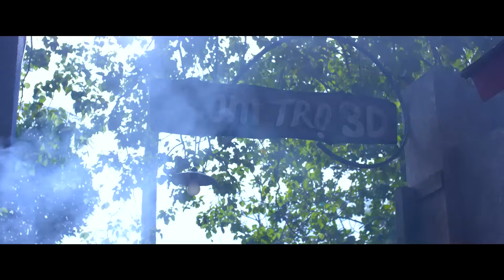Nghề chọn người, chứ người sợ ma nào chọn nghề trang điểm tử thi | Xóm trọ 3D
PHIM CHIẾU RẠP - XÓM TRỌ 3D FULL HD | VIỆT HƯƠNG, HỒNG VÂN, MINH NHÍ, HUY KHÁNH, MAYA, TUẤN DŨNG

Một khu xóm trọ được mệnh danh là “Xóm Trọ 3D” của những người đồng tính nam: Lâm - chủ phòng trọ, mọi người đều gọi Lâm với biệt danh là má. Má Lâm luôn giang tay mở rộng giúp đỡ những người đồng tính khác có hoàn cảnh khó khăn như: Như Ý (Thái Duy), Bảo Bảo (Hoàng Linh), Hiền, Tú (Nam Cường), Lệ (Xuân Nghị), năm con người với năm hoàn cảnh, năm số phận, năm quá khứ khác nhau nhưng duyên phận đã đưa họ đến với nhau, cùng nhau đứng lên vượt qua khó khăn trong cuộc sống. Năm người họ luôn được sự bảo vệ và che chở của một cô gái “xác cô hồn cậu” tên Na và một anh chàng hàng xóm tốt bụng mang nỗi bất hạnh vì bị nghẹn tiếng tên Hùng. Cùng với má Lâm của Nghệ sĩ Minh Nhí, Xóm Trọ 3D còn có sự tham gia của nữ ca sĩ Maya trong vai nữ chính - Na - một cô “gái thẳng” đầy mạnh mẽ và giỏi võ.